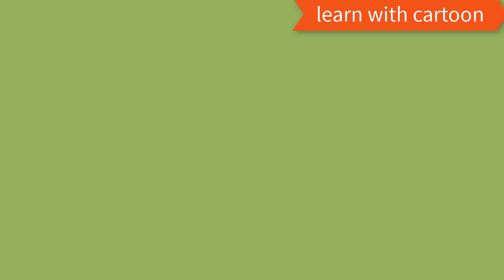The Life and Adventures of Peter Wilkins Volume 1- Chapter 6